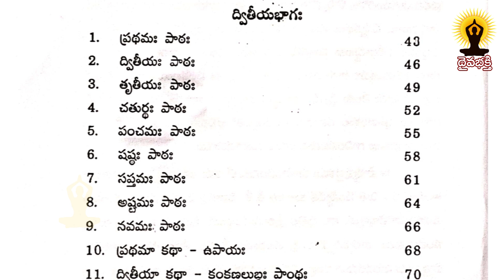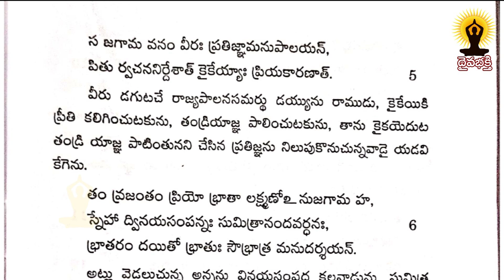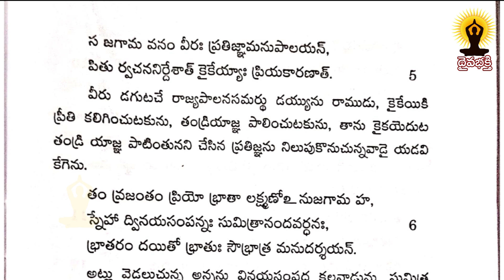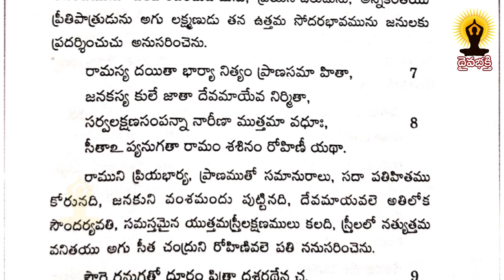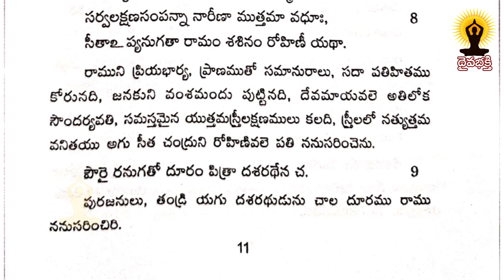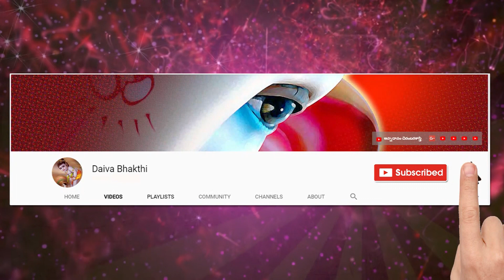learn sanskrit easily || సంస్కృతభారతి || సంస్కృత పాఠం 33 || మైలవరపు లక్ష్మీ నరసింహం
మన సంస్కృత భాషను ప్రచారం చేయాలనే సదుద్దేశంతో చేస్తున్న కార్యక్రమం ఇది.
పదిమందికి చేరవేయండి.ధన్యవాదములు.